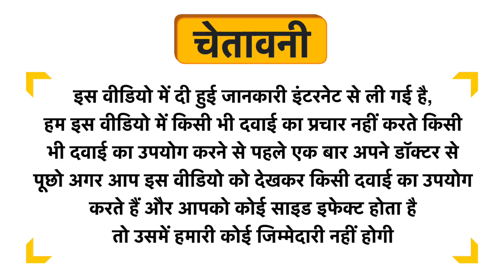Naman India Tiger King-Gold Capsule Uses in Hindi | Side Effects | Dose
Naman India Tiger King-Gold Capsule Uses in Hindi | Benefits | Side Effects | Dose